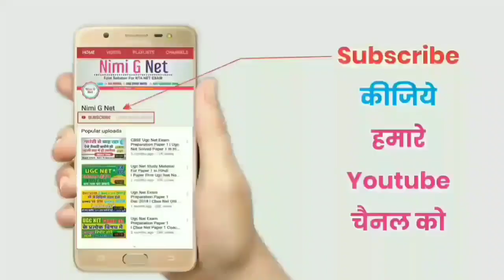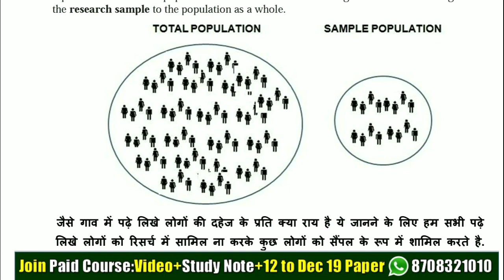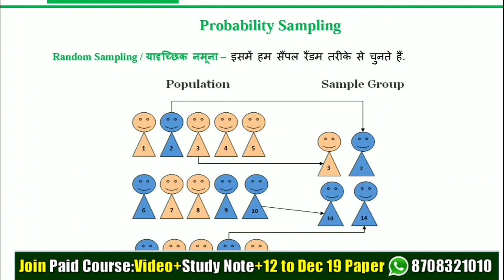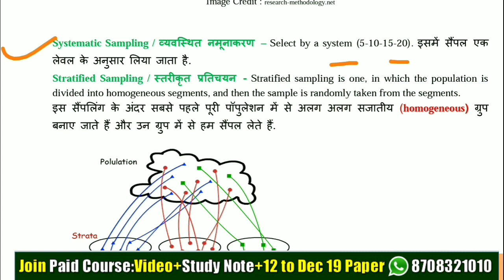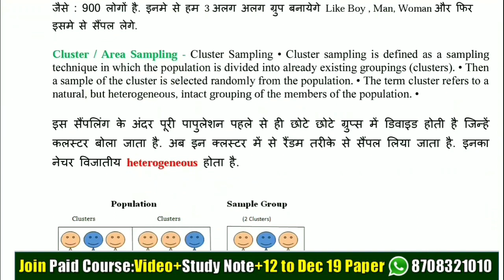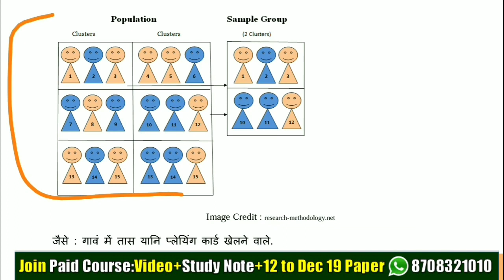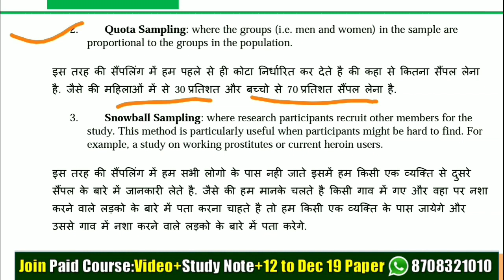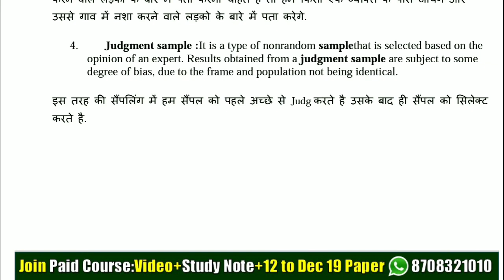Types of Sampling In Research In Hindi ll Nta Ugc Net Paper 1st June 2020